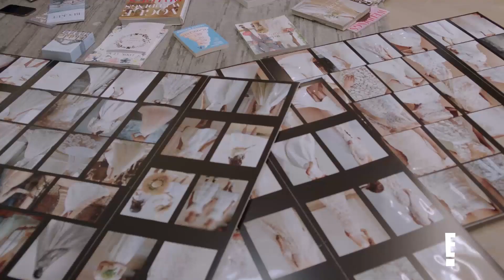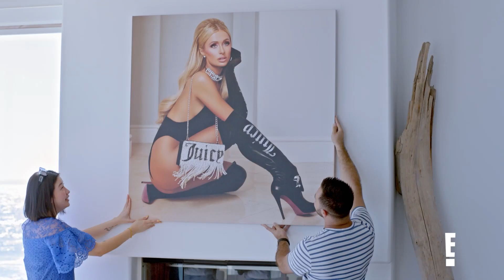10 Times Paris Hilton Uses Her BABY VOICE | Paris in Love | E!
Paris & Kathy Hilton reveal who really started their cutesy baby voice. Watch the Paris in Love baby voice moments wE! can't get enough of!

About Paris in Love:
Fashion icon, entrepreneur and global phenom Paris Hilton prepares to add a new title to her collection: bride. Finding love with Carter Reum, a successful venture capitalist, has brought Paris into the next phase of her life as she hopes to walk down the aisle with the man of her dreams. From bridal dress shopping and choosing the venue to designing her dream destination wedding and participating in her bachelorette party, Paris discovers that the road to the altar has a few unexpected twists and turns along the way. With the help of her family and friends, the former “Simple Life” songstress hopes to find her own “happily ever after.”

10 Times Paris Hilton Uses Her BABY VOICE | Paris in Love | E!